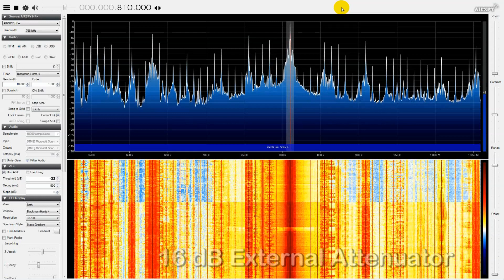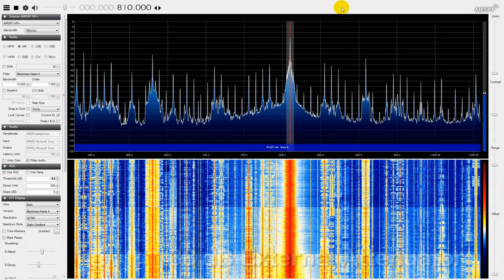Airspy HF+ SDR Receiver with Mini-Whip Active Antenna and External Attenuator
Airspy HF+ is superb High-Dynamic HF and VHF SDR-receiver and I am impressed with it. In order to minimize possible negative effect on signal path from antenna connector to tuner input, Airspy HF+ has no internal attenuator. Developers takes in account that this SDR-receiver has enough dynamic range that is very difficult to overload it. Actually it is true for most cases. But, if we want to use some type of active antenna (with internal amplification) like Mini-Whip Active Antenna for example, it is good idea to add an external attenuator between antenna and receiver HF-input connector, in order to have opportunity to lower the signal level from the active antenna, and to avoid possible overload issues. In this video I am presented some scenario (receiving MW AM band) when my homemade external step-attenuator is more than welcome! By the way, the external step-attenuator is very easy to made in almost no money. All you need is 9 resistors, three switches and one metal box) I have 5.5 dB switch, 10.5 dB switch and 22 dB switch. It can be set for 8 various combinations: 0,  -5.5 dB,  -10.5 dB, -16 dB,  -22 dB,  -27.5 dB,  -32.5 dB and -38 dB.
You can see on this video that the AM Broadcast signal from Macedonian Radio on 810 kHz is very strong. The Antenna is about 30 km from my house. It is self standing huge 185 meters high vertical antenna, radiating enormous RF-power, so I have to use my homemade attenuator I mentioned it before. Even without attenuator, It is really incredible how Airspy HF+ can handling extremely strong signals at its input without noticeable distortion and overloading products!

To explain the dB vs Power ratio, here is more information for someone to catch the whole picture of what I am doing here in this video:

5.5 dB = 3.55 times more RF-signal power
10.5 dB = 11.22 times more RF-signal power
16 dB = 40 times more RF-signal power
22 dB = 160 times more RF-signal power
27.5 dB = 560 times more RF-signal power
32.5 dB = 1780 times more RF-signal power
38 dB = 6300 times more RF-signal power

So, when I was applied 38 dB attenuation, it means that I was lowered the RF-signal power for 6300 times! And even after that, the RF-signal from Macedonian radio is still 79 dB (more than 79 million times) stronger than noise floor!  It`s really amazing how Airspy HF+ handled such mighty powerful RF-signals without a noticeable problems!

You can see how I have made my RF Step Attenuator here on my web

Music on this video: traditional Macedonian folk music: "Veljo Kerko"
(Македонска народна песна - „Вељо Ќерко“)